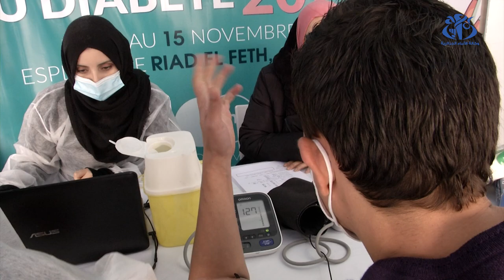وباء كورونا يضع المصابين بداء السكري في خطر المضاعفات الصحية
الجزائر(وأج)- أكد وزير الصحة على خطر وباء كورونا على المصابين بالأمراض المزمنة و داء السكري تحديدا بمناسبة اليوم العالمي لداء السكري و هو الأمر الذي يفرض عليهم أخذ اللقاحات ضد كوفيد 19 لتفادي مضاعفات المرض.